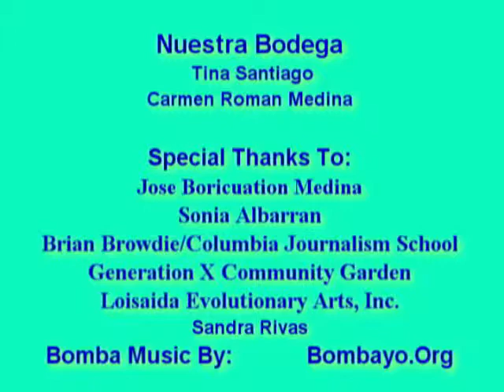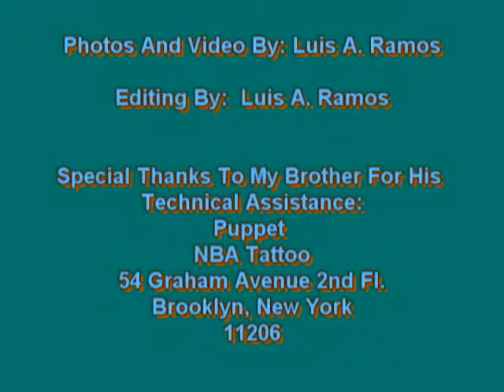Nuestra Bodega's July 16, 2011 BombaYo Plena Fundraiser.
Nuestra Bodega, Featuring BombaYo.org Community Organizer And Artist's. Nuestra Bodega's mission is to improve quality of life by providing services that contribute to the well being and vitality of a community by educating, empowering and strengthening families within the Lower East Side.

Nuestra Bodega is the birth child of La Bodega de la Familia. On October 2008 La Bodega de la Familia closed it's doors to the Lower East Side Community indicating that they were a demonstration project who successfully completed their agenda. Unfortunately it left a void on the Lower East Side and as the Former Program Director with the support of my co-Founder Carmen Roman Medina and Community advocate Ana Nazario,

I decided to return to the Lower East Side and uplift a community still confronted and struggling with drug addictions, unemployment, lack of education, HIV/AIDS, incarceration/ReEntry and gentrification.

Nuestra Bodega will help fill the voids by providing diverse services such as case management, computers, groups & resources for families on the Lower East Side.
Mission Nuestra Bodega's mission will improve quality of life and contribute to the well being and vitality of a community by educating, empowering and strengthening families within the Lower East Side.

Services Provided, Case Management, Re Entry, Computers, Groups, Informational and Empowering Events and Resources.